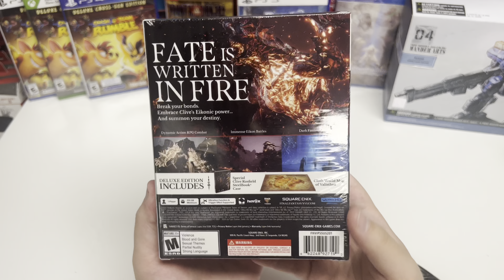Final Fantasy XVI Deluxe Edition (PS5) Unboxing